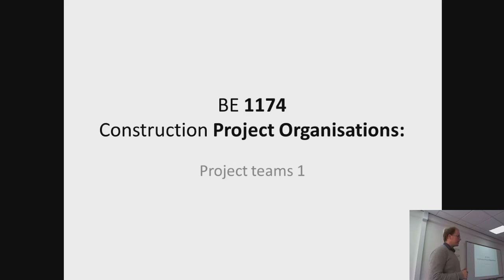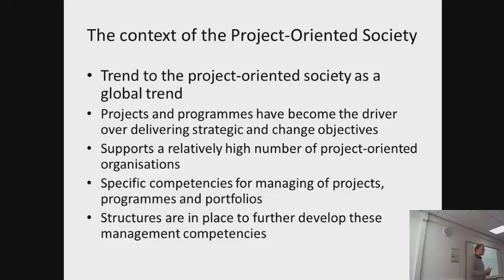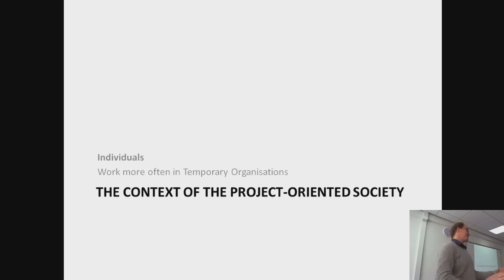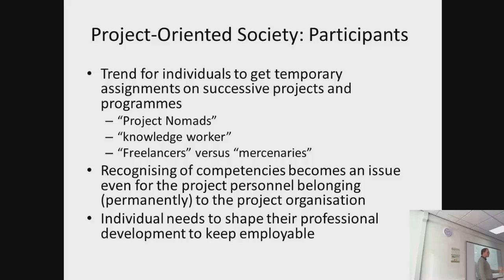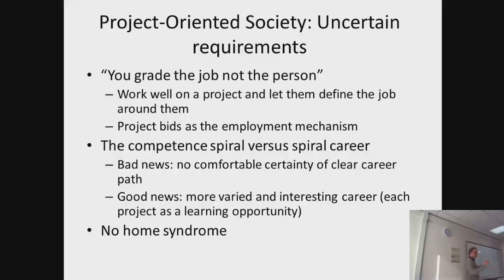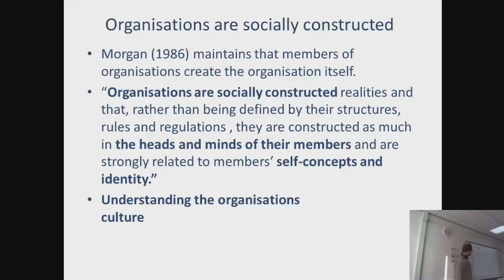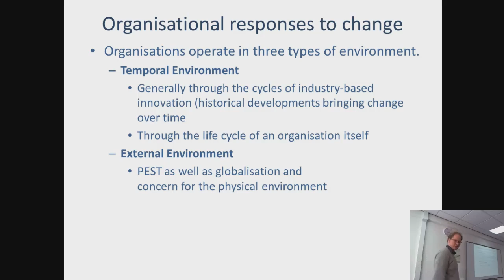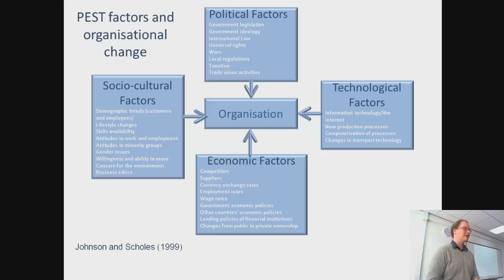19 February 2015 at 13 05 29 default 7b7e2a0e